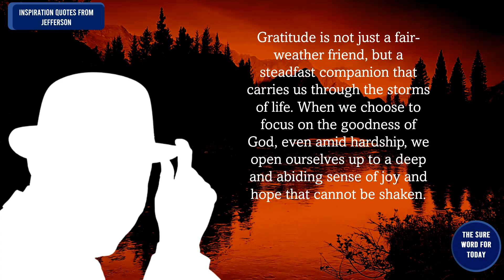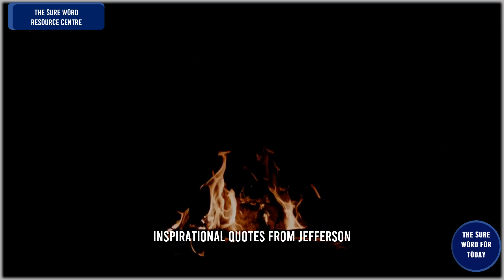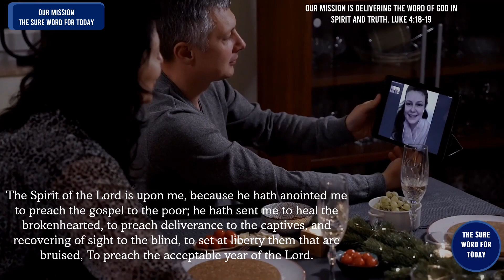Inspirational Quotes from Jefferson |No.193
The Sure Word for Today welcomes you to the "Inspirational Quotes from Jefferson."

00:00  - Intro
00:16  - Universal Greetings
00:47  - The Introduction
01:03  - The Quotation for the Day
01:36 - The Sure Word for Today's Resource Centre
06:38 - Our Mission
07:37 - Message from Jefferson